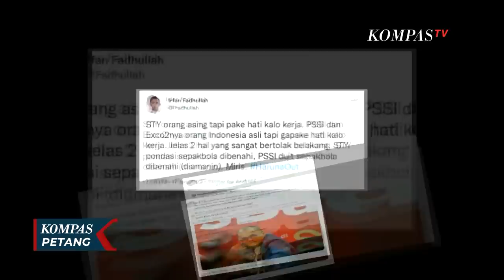Mendadak Viral di Medsos Usai Kritik Shin Tae-yong, Haruna Soemitro Buka Suara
Anggota Exco PSSI Haruna Soemitro menjadi sasaran warga net karena komentarnya terkait hubungan pelatih Timnas Shin Tae-yong dengan PSSI yang mengalami deadlock.

Haruna juga disorot saat berkomentar soal pola permainan dan cara melatih Shin Tae-yong yang tidak sama dengan yang diterapkan klub Liga 1.

Tagar HarunaOut muncul dipicu oleh komentar Haruna dalam sebuah podcast, dia menilai sepakbola tanpa prestasi itu tanpa ada artinya.

Atas hal itu Haruna mengatakan, argumentasi harus di balas argumentasi dan jangan malah masuk ke ranah pribadi kemudian menyerang hal-hal yang pribadi.

"Saya menyampaikan sesuatu atas tugas dan tanggung jawab saya sebagi eksekutif komite untuk memberikan masukan kepada tim nasional, bahwa ada persoalan yang sama-sama yang harus kita dudukan." Ujar Haruna.

Haruna juga menegaskan, komentarnya tidak dalam konteks untuk mengevaluasi kemudian mau memecat Shin Tae-yong.

Baca Juga Anggota Exco PSSI Haruna Soemitra Mendadak Viral, HarunaOut Banjiri Lini Masa Twitter di

Pengamat Sepakbola Anton Sanjoyo menanggapi, bahwa tidak ada masalah yang cukup signifikan untuk diributkan, jika Exco meminta Shin Tae-yong untuk lebih berpestasi dalam konteks target itu merupakan hal yang wajar.

Anton juga berpendapat agar tidak memimpikan tentang juara, benahi terlebih dahulu kompetisi di dalam, benahi mutunya, buat kompetisi usia muda dan tidak usah memaksakan naturilsasi.

"Dengan Shin Tae-yong hanya masalah komunikasi tolong dibenahi, dan itu tugas yang luar biasa dari direktur teknis. Exco silahkan saja mengawal tapi tidak usah terlalu masuk ke dalam hal teknis. Karena Anda tidak punya expertis disana, karena yang punya expertis itu direktur teknis dan Shin Tae-yong." Ujar Anton.